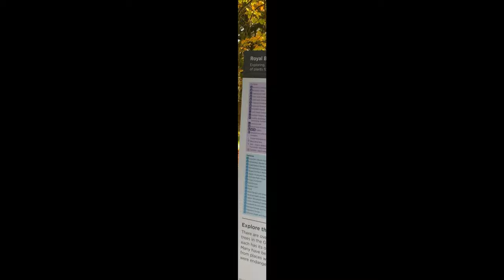Edinburgh, Scotland Trip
Amidst the pandemic where only a few are allowed to travel, allow me to take you on a virtual tour to the beautiful city of Edinburgh, Scotland. Make sure to add Edinburgh in your travel list but for now, let us just sit comfortably at home to keep safe and just enjoy the world through other people's eyes.